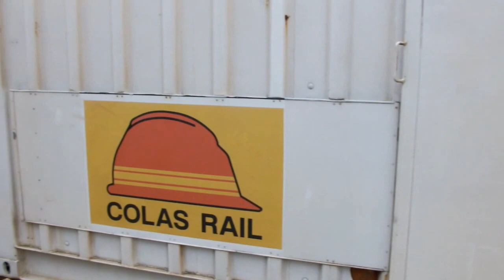Colas Rail Infastructure Train at Danby, Esk Valley Line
The line was closed because engineers where re-building a bridge.

The station itself was really beautiful. I think the buildings are produced by Hornby. It's pretty cool to think that the orginional railway companies had that much money to put such impressive buildings even at small wayside station